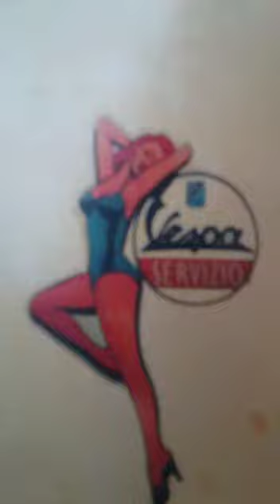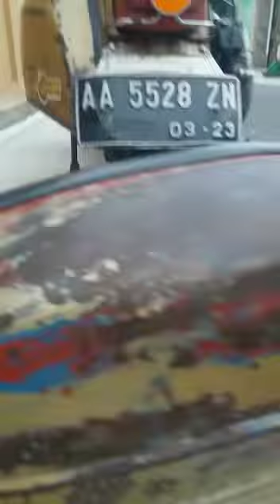dijual Vespa sprint 1974 bagol asli warna emas surat komplit..cp/wa 081390838583